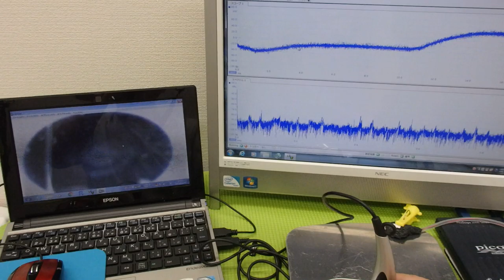オリジナル超音波実験：表面弾性波の観察 ultrasonic-labo